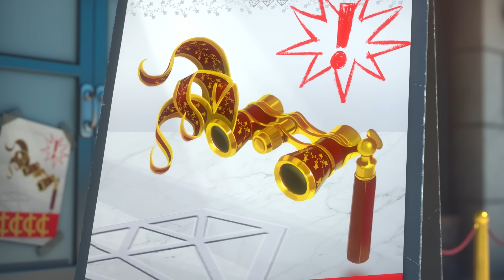Game Night! 🎲🍫 Talking Tom & Friends Compilation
🤔 Does anyone love games more than Talking Tom and his friends?! NO WAY! 😁

Watch some of the friends' coolest, weirdest, and totally craziest adventures with games in this Talking Tom & Friends compilation! 🙌 We're talking battle royales over chocolate... 🍫 Cursed alternative board game realities... 🎲 And MORE!

Press ▶️ and let the gaming fun begin! Or use the links below to create your own games adventure. 👇

Don't want to miss any more of the Talking Tom & Friends fun?

Talking Tom and his friends dream big – and go bigger. So there's ALWAYS something new to watch, play, and enjoy! One minute they're coming up with world-changing inventions, the next they're dropping a brand new music video! Ready to join the friendship?! Then let's DO THIS!

Catch up with their adventures in the Talking Tom & Friends animated series!

Download our games now!

Talking Tom and Friends are also known as: 会说话的汤姆猫家族, トーキング・トムとフレンズ, 토킹톰 앤 프렌즈, Говорящий Том и Друзья, Konuşan Tom ve Arkadaşları, توم المتكلم والأصدقاء, बातूनी टॉम और मित्र, 會說話的湯姆貓家族, Govoreči Tom in prijatelji, תום החתול המדבר והחברים.